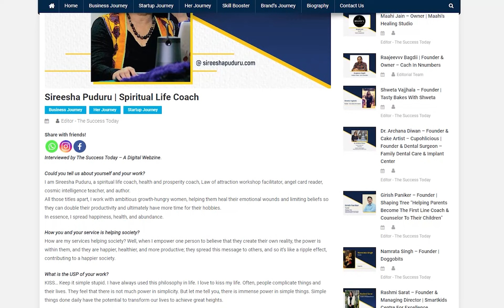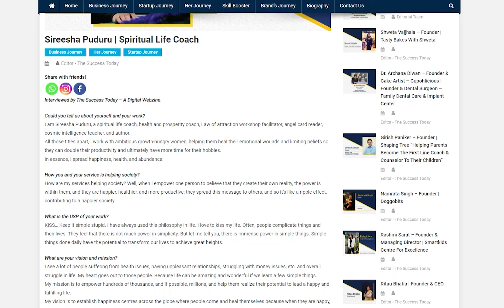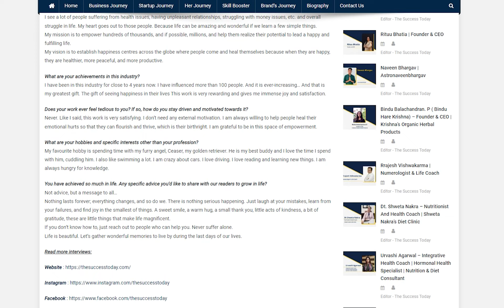Sireesha Puduru | Spiritual Life Coach - The Success Today